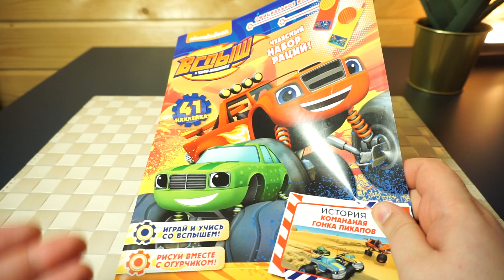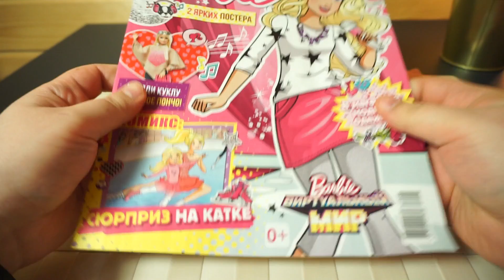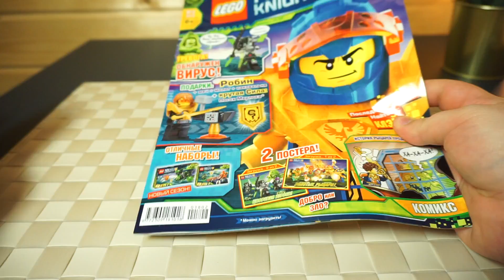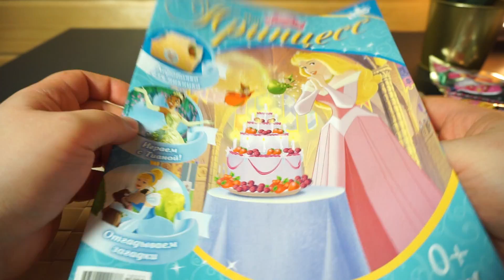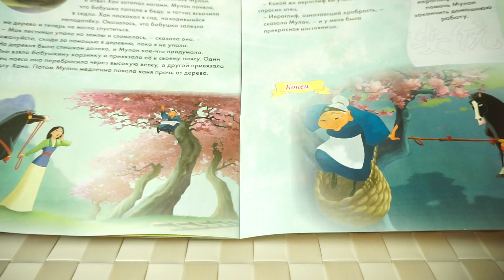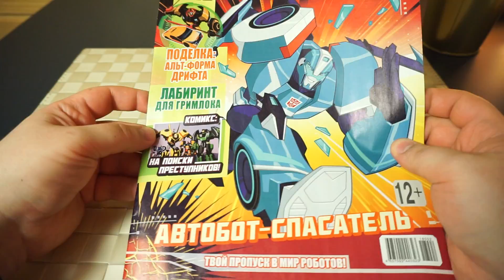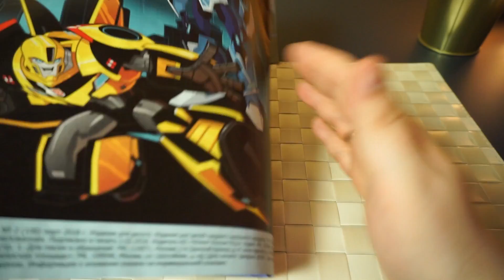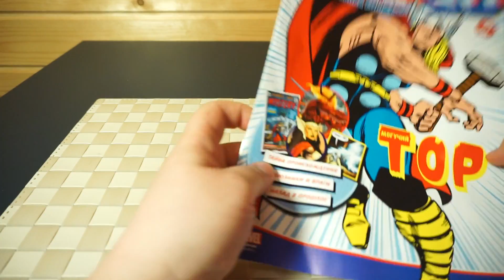Журналы с Игрушкой - Контрольная закупка - Лего Журнал, Герои Марвел 3Д, Журналы для девочек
Про "героев марвел" и умников, которые говорят "а у меня все ок, нет проблемы ты сам сломал" - пачка пруфов: